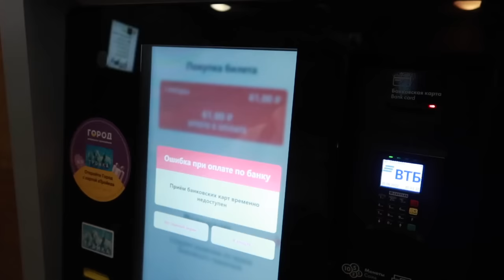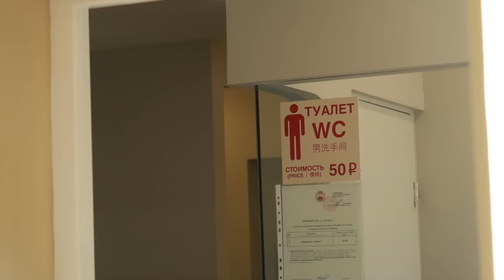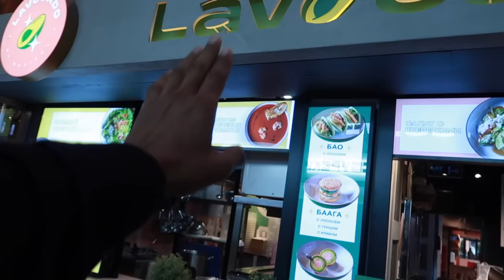مغربي مرونها في موسكو 🇷🇺